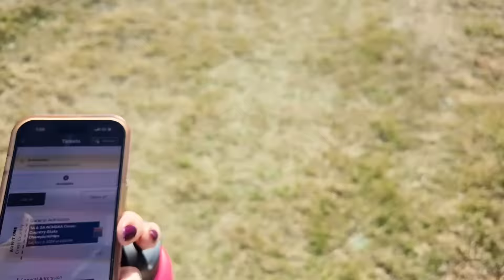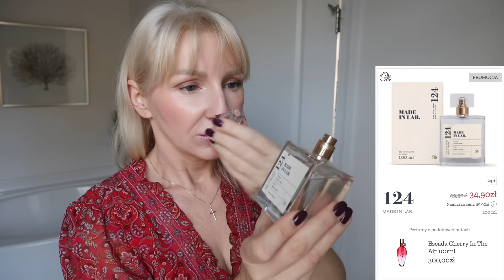Nie zawsze jest dobrze & Prezenty na Święta?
Już Listopad! Uwierzycie?
Zaczynamy już myśleć o świętach i  prezentach świątecznych. A może to tylko ja? Dziś we vlogu opowiem Wam też o tym, że nie zawsze jest u nas tak dobrze i idealnie jak się Wam to wydaje. Zapraszam na vlog weekendowy!

🌺 Zachęcam Was też do nowej PROMOCJI z Made in Lab 🌺
Tylko teraz zapachy 30% taniej i dodatkowo przesyłka za 1zł!
(wybierając DPD Pickup można odebrać swoje zamówienie w automacie paczkowym DPD lub w Żabce)